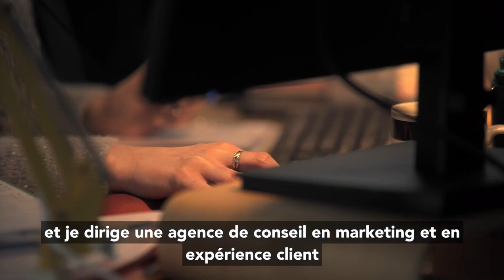Découvrez notre nouveau Président !